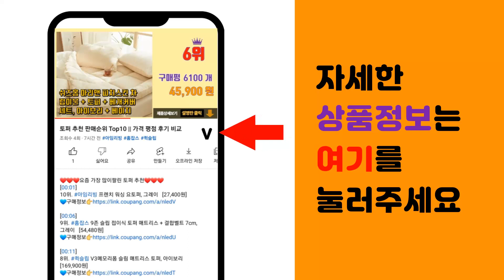크레마S 추천 판매순위 Top10 || 가격 평점 후기 비교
❤️❤️❤️요즘 가장 많이팔린 크레마S 추천❤️❤️❤️

[00:01]
10위. 윌비 클립온2 소프트 미니 핸드 스트랩 핑거 그립 홀더, 화이트, 1개 [14,900원]

[00:06]
9위. 오닉스 BOOX 북스 포크5 6인치 전자책 리더기 2+32G 2023신품, poke5 단품 [135,600원]

[00:11]
8위. 아이뮤즈 안드로이드 뮤패드 GS10 태블릿 PC, Wi-Fi, 다크 그레이, 32GB [125,130원]

[00:16]
7위. 스코코 크레마S 항균 저반사 액정보호필름, 단품 [4,910원]

[00:21]
6위. 이북 리더기 무선 블루투스 멀티 페어링 셀카 리모컨 크레마 오닉스 포크 페이지 샘 전자책 [32,000원]

[00:26]
5위. 윌비 클립온2 노패드 미니 태블릿용 17~18cm, 핑크, 1개 [10,900원]

[00:31]
4위. 윌비 클립온2 소프트 미니 핸드 스트랩 핑거 그립 홀더, 블랙, 1개 [14,900원]

[00:36]
3위. 이노스페이스원 루나 6인치 이북리더기 범용기 [187,950원]

[00:41]
2위. 윌비 클립온2 노패드 미니 태블릿용 17~18cm, 무지 블랙, 1개 [10,900원]

[00:46]
1위. 오닉스 포크5S BOOX poke5s 6인치 이북리더기 전자책, POKE5S 2+16GB, [142,800원]